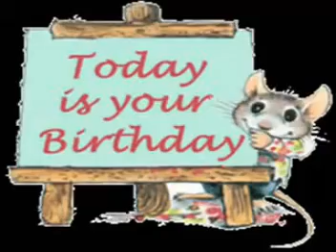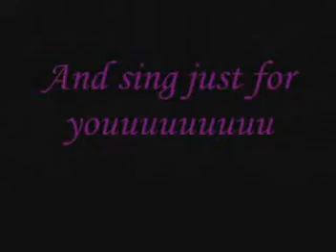Birthday Greetings for my friend Gilbert